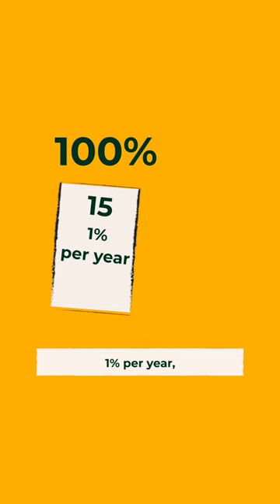Bond prices and interest rates - Explained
Content tailored for European investors.